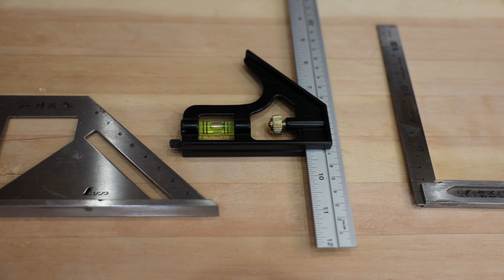木のカット方法初心者向け木工DIY基礎講座Part2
木工/DIYを始めたいけど何からてをつけたらいいか全くわからないという方向けの基礎講座です。今回は木のカット方法関する講座です。
下記5回の講座を予定しています。

関連道具はこちら
(Amazonアソシエイト利用　皆様に負担はありません)
■のこぎり：
■ソーガイド：
■コンビネーションスクエア：
■完全スコヤ：
■止型スコヤ：
■ツーバイフォー定規：
■まるのこ：
■ジグソー：

よりよい動画制作のためにもしよろしければサポートをお願いします。
Amazonウィッシュリスト：